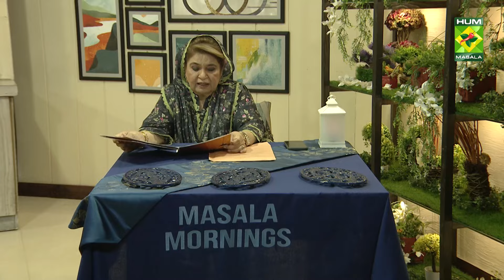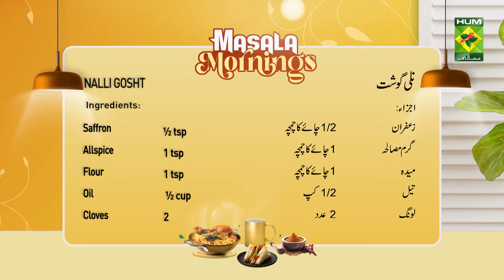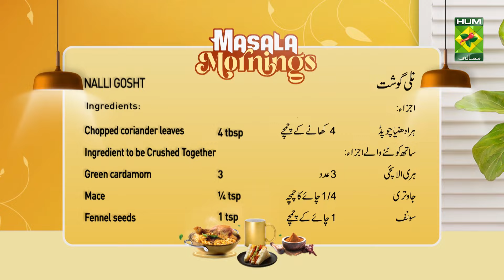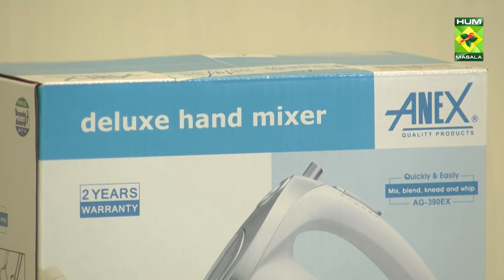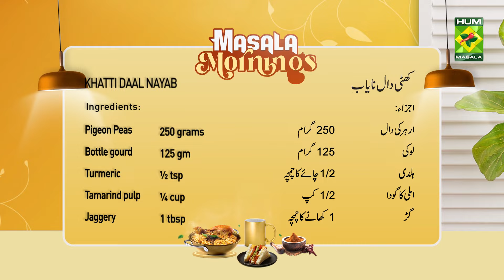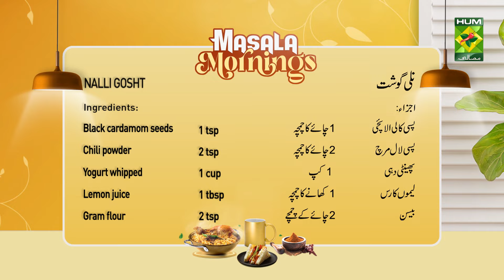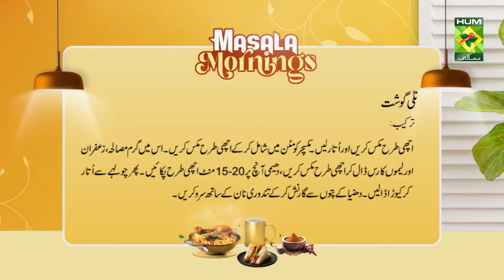Nalli Gosht & Khatti Daal Nayab | Best Of Masala Mornings | Chef Shireen Anwar | MasalaTv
Nalli Gosht & Khatti Daal Nayab | Best Of Masala Mornings | Chef Shireen Anwar | MasalaTv @MasalaTVRecipes

KHATTI DAAL NAYAB WRITTEN RECIPE :
Ingredients :
Pigeon Peas     250 grams
Bottle gourd    125 gm
Whole green chilies   2-3

Ingredients for Masala Powder:
Coriander seeds roasted   2 tsp
Fenugreek seeds roasted  ½ tsp
White cumin whole roasted 1 tbsp
White lentil roasted  1 tsp
Whole red chilies roasted 8

METHOD FOR POWDER MASALA :
Heat 1 tbsp oil, fry all the powdered masala ingredients on low flame, and grind to a fine powder, use 4 tbsp.

METHOD :
Cook daal in 4 cups of water till tender, blend, and keep aside. In a pan add 2 cups water on fire, add chopped lauki, tamarind pulp, salt, and haldi, boil, and cook covered for 15 mins till lauki gets tender, add cooked daal, cover, and simmer on low flame for 5 mins, add the prepared powder masala, cook for 5 mins, lastly add baghar, garnish with coriander, green chilies, serve with boiled rice.

NALLI GOSHT WRITTEN RECIPE :

Ingredients :
Mutton and bone marrow    ½ kg
Cloves       2
Black cardamom seeds ground    1 tsp
Chili powder      2 tsp
Yogurt whipped      1 cup

METHOD :
Heat ghee in a cooker, add sliced onion, cinnamon stick, and bay leaf, and fry over medium heat until onions are golden, add mutton and fry for 10 mins, add chopped onion, grounded black cardamom, and cloves powder, and cook for 10 mins, add dhania powder, chili powder, turmeric, ginger garlic, and salt, fry well until oil separates, add yogurt, cook, reduce heat, cook for another 10 mins, add 2 cups water and bring to boil, cover and simmer for 10 mins stirring occasionally, remove from fire. Heat 1 tbsp ghee in a frying pan, add flour and gram flour, fry well over low heat, add the crushed spice mixture, mix well, and remove, add the mixture to the mutton and mix, add allspice, saffron, lemon juice, mix well, cook on low heat for 15-20 mins, remove from fire, add kewra, garnish with coriander leaves and serve with tandoori nan.